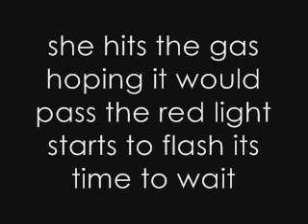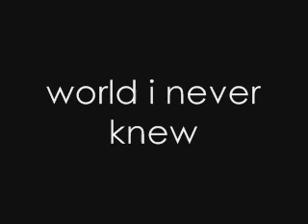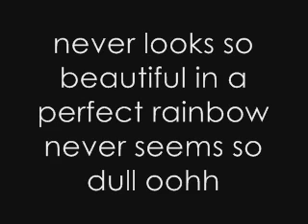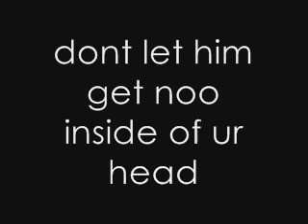black keys jonas brothers lyrics